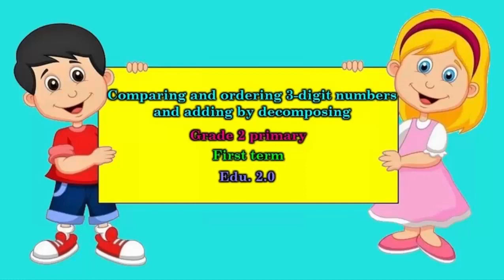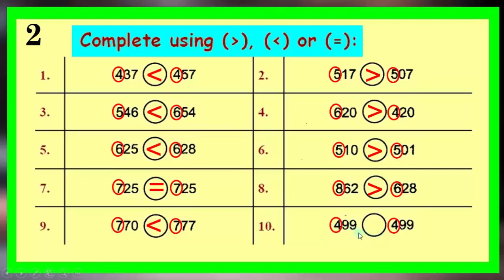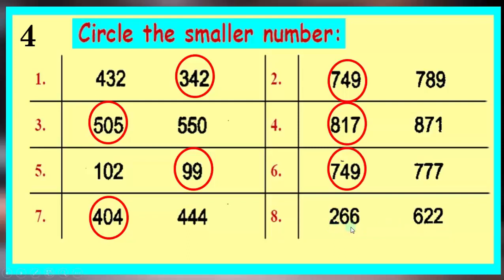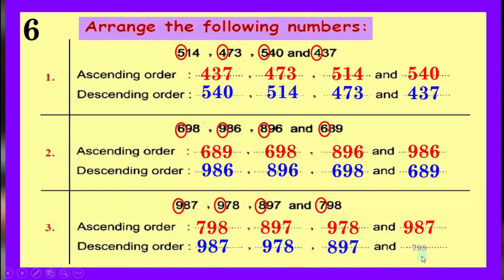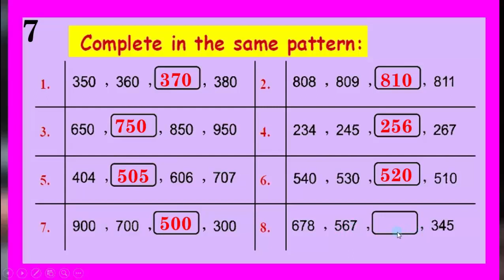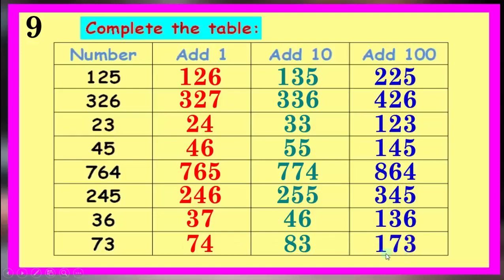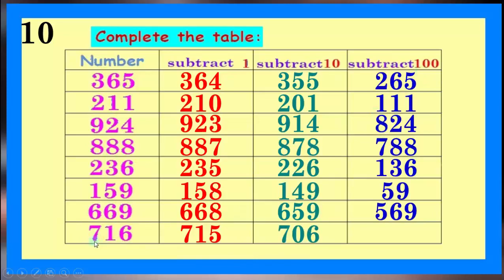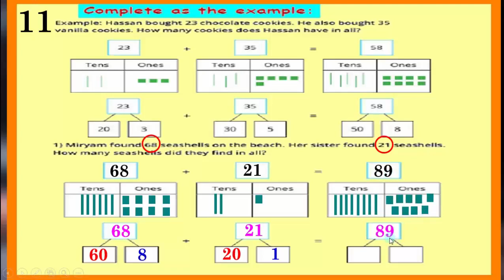Comparing and ordering 3 digit numbers and adding by decomposing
Grade 2 primay... First term ... Edu. 2.0